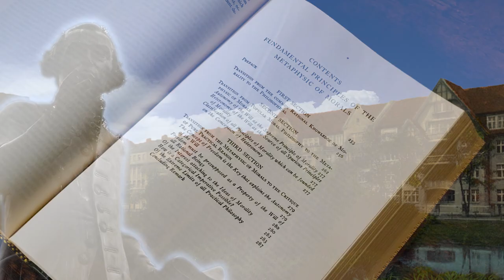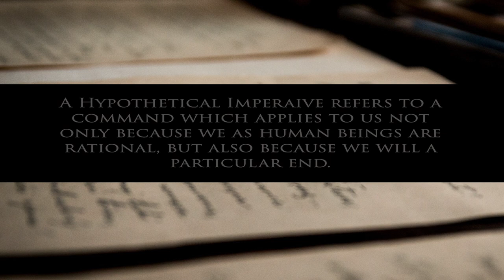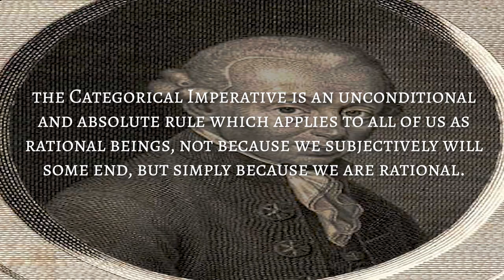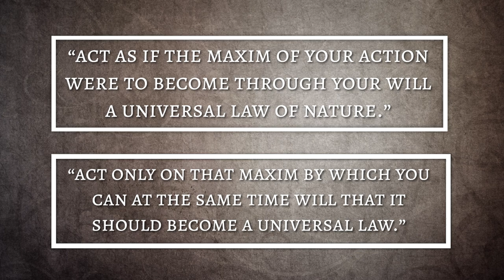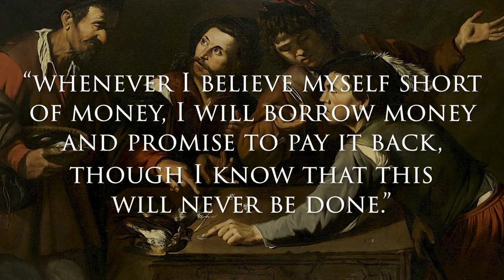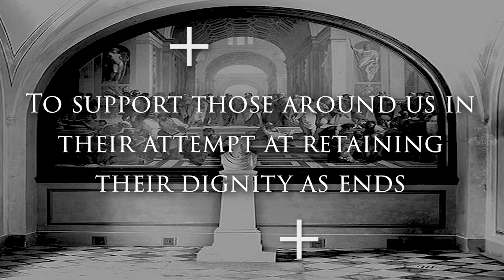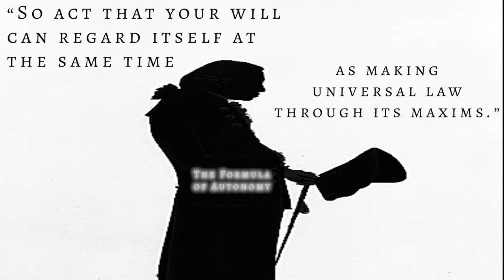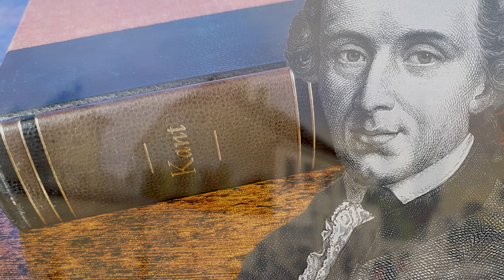Immanuel Kant | The Categorical Imperative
The Categorical Imperative arrived on the philosophic scene in 1785 with the publication of Kant's work "The Foundations of the Metaphysics of Morals." Here was Kant's Challenge to all those who believed morals to be based upon no more than anthropological circumstance and preference. Join me in discovering perhaps the most lasting and important contribution of the genius of Königsberg, Immanuel Kant.